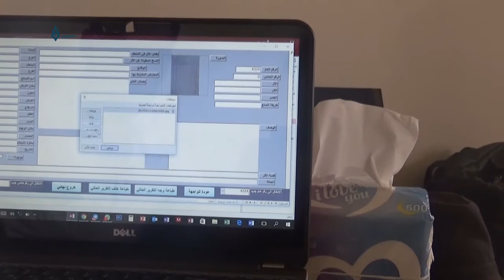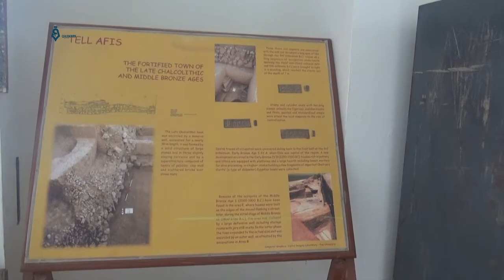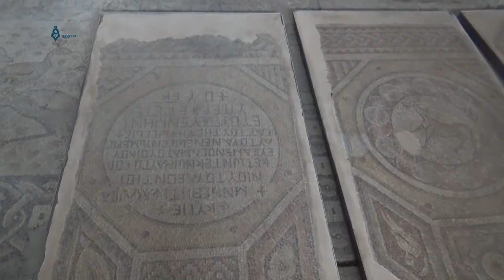Idlib Museum ... The Address of saving the heritage in Idlib province